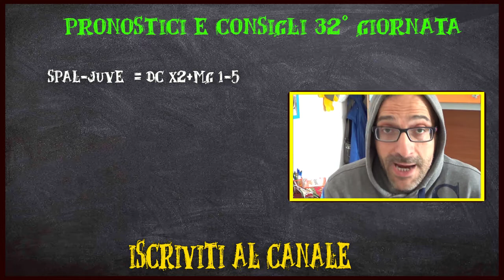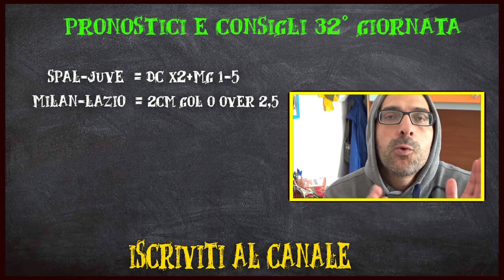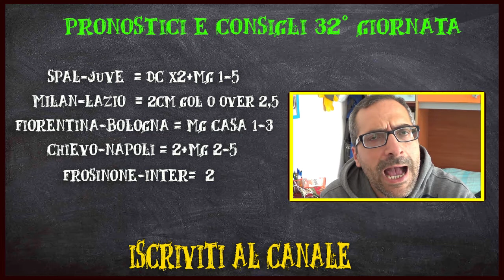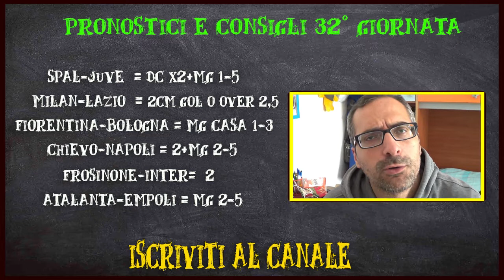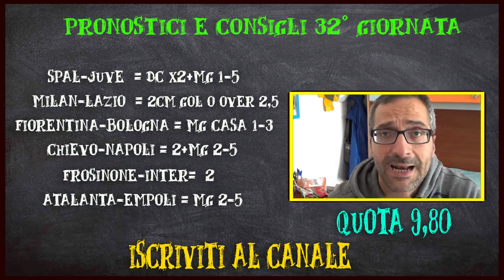Pronostici Serie A 32^ Giornata Lo Zio Mennozz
Proviamo ad andare a cassa ragazzi 💪